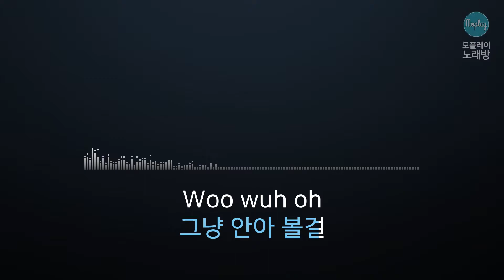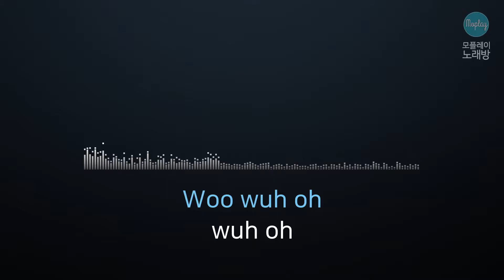[모플레이] 카더가든 - Home Sweet Home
카더가든 - Home Sweet Home

작사 차정원
작곡 차정원